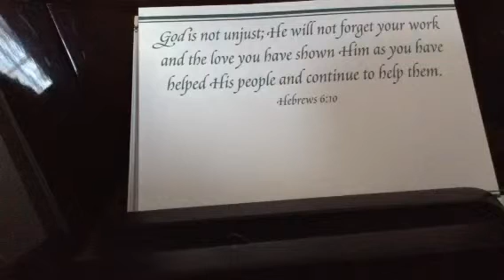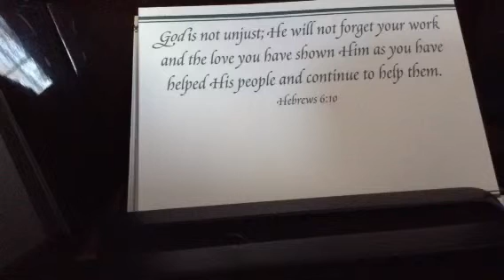The Rapdancer Song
Written by Mandy Joy Shipard
You'll wonder why???
(Originally written for a boy I had a crush on - a rap dancer/ adapted to the real love of my life- Jesus .)